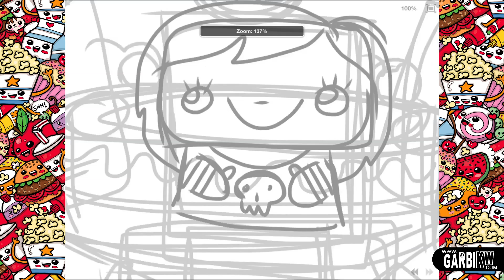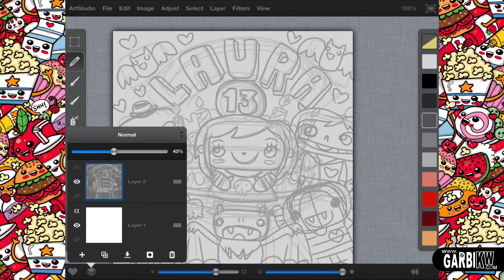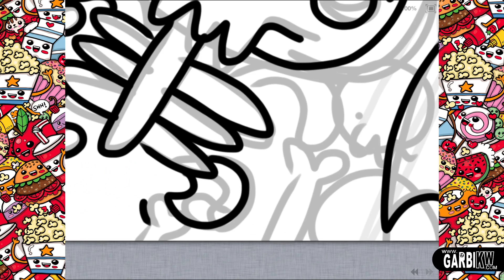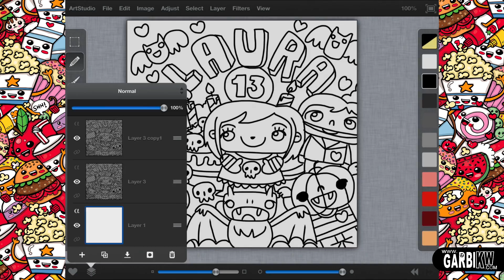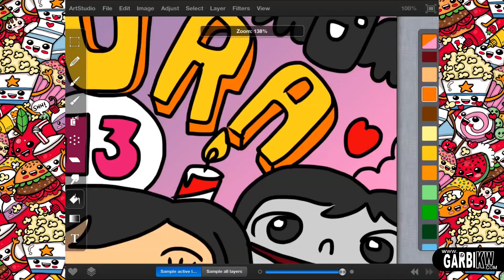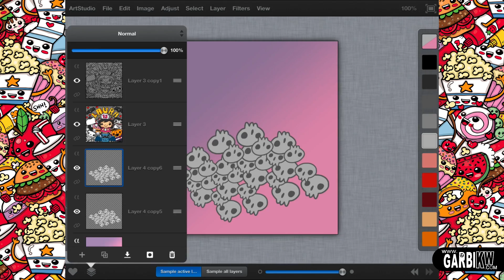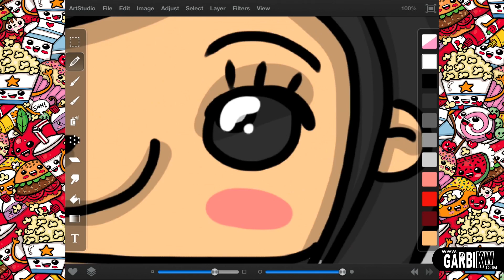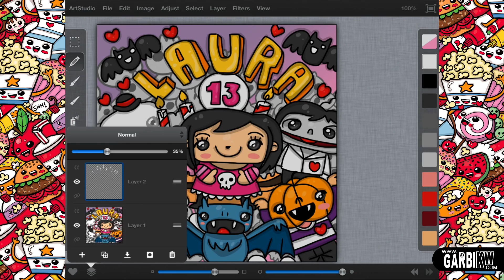How To Draw Kawaii Party - Laura 13 by Garbi KW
Cómo dibujar una fiesta Kawaii - Laura 13 por Garbi KW

パーティのかわいいを描画する方法

如何绘制一个可爱派对

Как нарисовать партию Kawaii

Comment dessiner une partie de Kawaii

Garbi KW'm an illustrator I enjoy sharing my way of drawing on YouTube. I have hundreds of videos easy and quick drawings, which I hope will serve to begin in new creative ways to draw or as inspiration to future work.